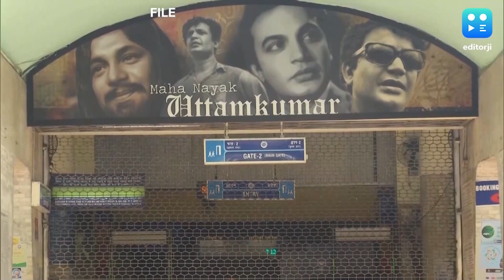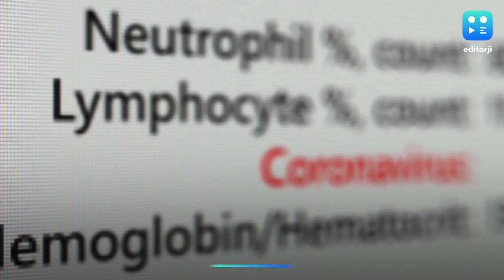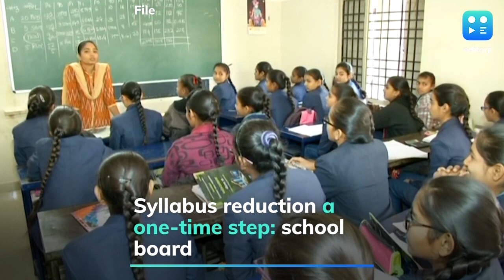EJ Espresso: All you need to know at the start of the day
2 more aides of wanted UP gangster Vikas Dubey gunned down. Where were J&K BJP leader's security guards when he and his family were shot by the terrorists?  Army has asked soldiers to delete 89 apps from their phones. And Bollywood loses its 'Soorma Bhopali'. All the latest news and updates for you in this editorji playlist